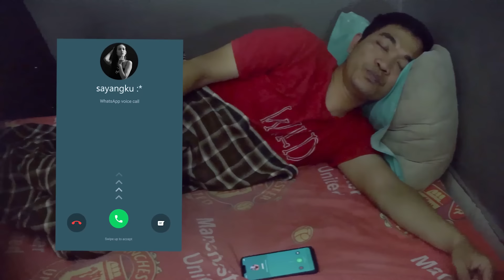Woro Widowati - Ojo Mekso (Official Music Video)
Halo semuanya apa kabar nya nihh seperti biasa kembali lagi di hari jumat dan kembali dengan coveran Woro semoga kalian semua terhibur ya

Artist: Woro Widowati
Title: Ojo Mekso
CIPT: Ayottosca

Cast
Woro Widowati
Ardhya Leona
Lutfi Hudo
Conthor Prakoso
Rofiq